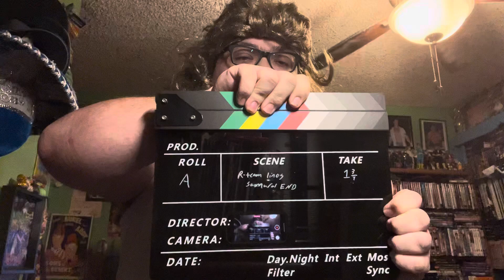Samurai R-team lines the end .